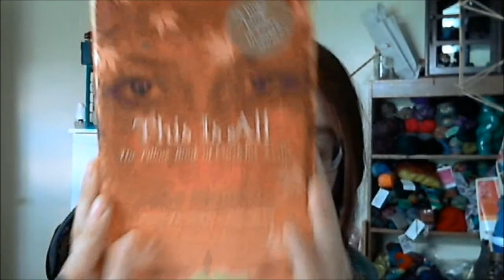e126 - The in-between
Show notes will be up shortly